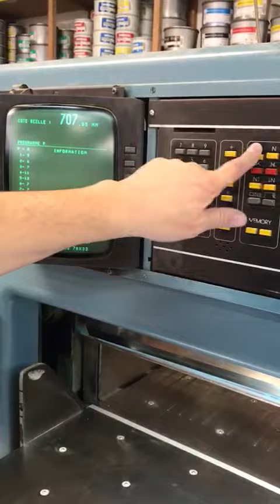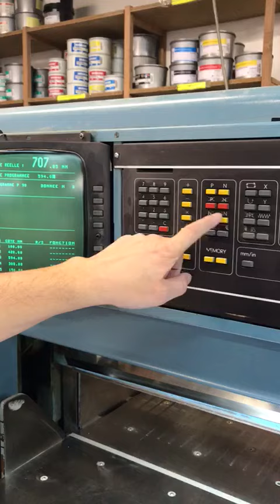1281 - WOHLENBERG 115 MCS 3 TV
REF 1281
WOHLENBERG 115 MCS 3TV
1989
Program
Cells
Air tables